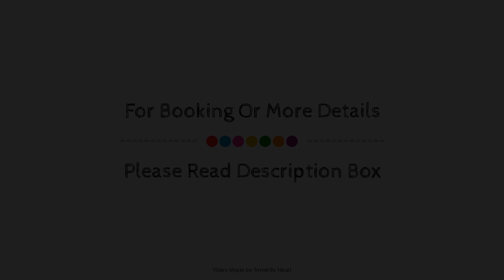Apartmentos El Paseo, Gran Canaria, Spain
Searching For
1. Apartmentos El Paseo - Gran Canaria
2. Apartmentos El Paseo - Gran Canaria Virtual Tour
3. Apartmentos El Paseo - Gran Canaria Rooms
4. Apartmentos El Paseo - Gran Canaria Amenities
5. Apartmentos El Paseo - Gran Canaria Videos
6. Apartmentos El Paseo - Gran Canaria Offers
7. Apartmentos El Paseo - Gran Canaria Deals
Audio Credit:
Track Title: Subway Dreams
Artist: Dan Henig